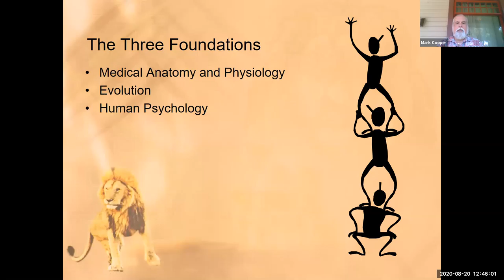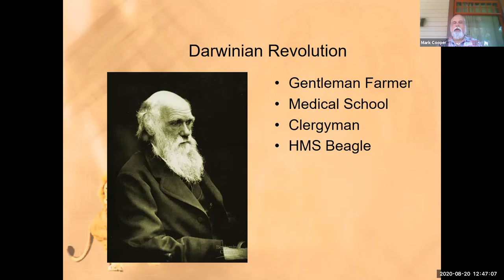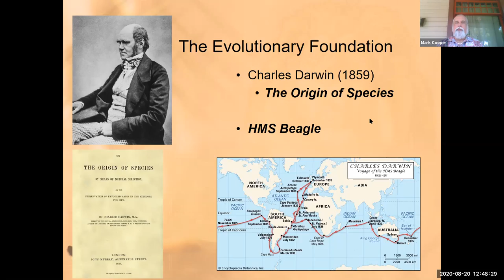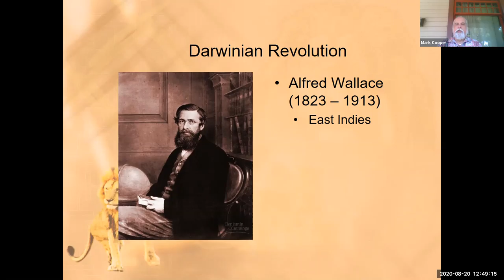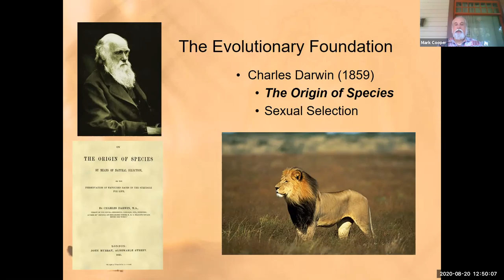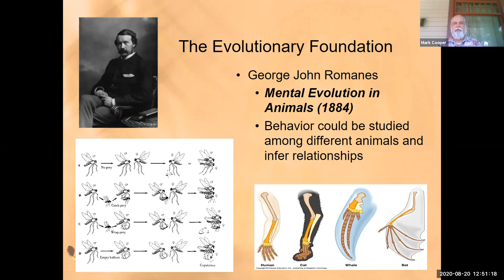GMT20200820 194546 Mark Coope 1920x1080